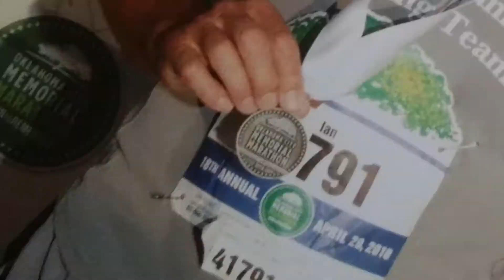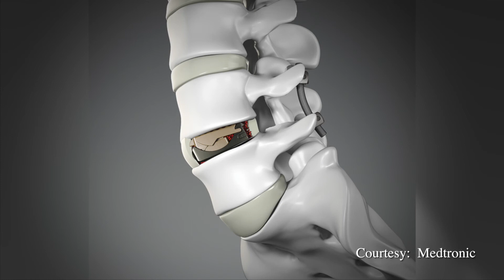MCFW Minimally Invasive Surgery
Ian Rodger was always an avid runner and cyclist until back pain arrived.  Thanks to minimally invasive spine surgery at Medical City Fort Worth, Mr. Rodger is now pain-free and ready to run again!